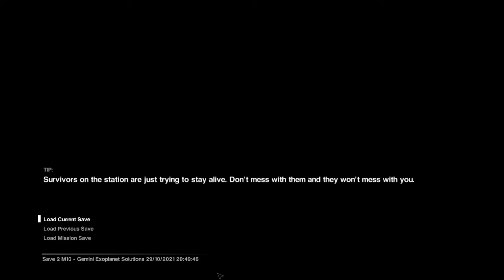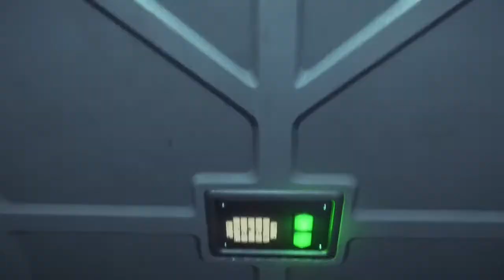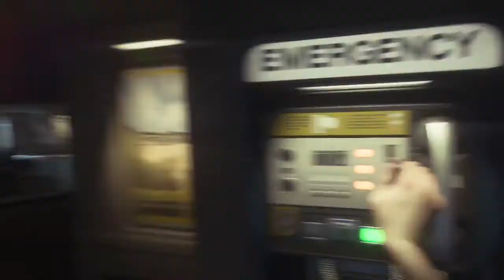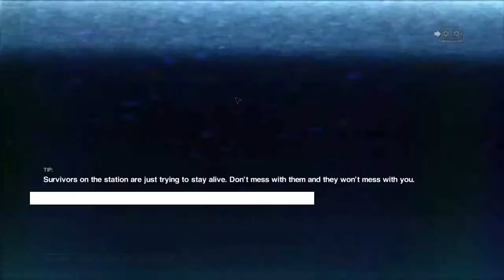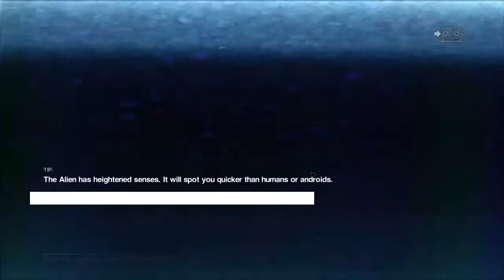One airman one alien, newest casting couch exclusive